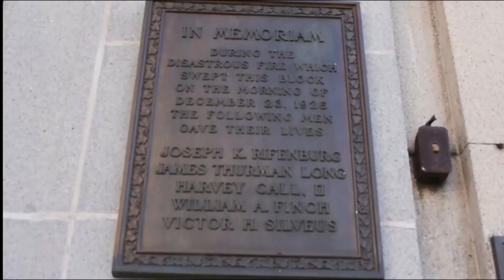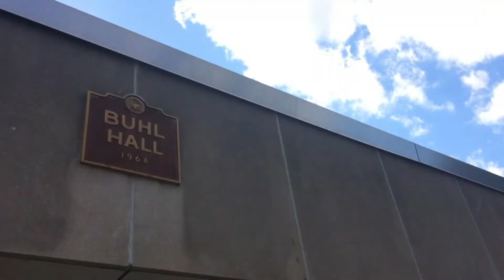JSW 3-7-22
First show back from spring break. Join the crew as they recap everything you've missed in Waynesburg athletics the last couple of weeks. Plus, Tanner Cyprowski interviews first year baseball head coach Perry Cunningham. Right here on WCTV!